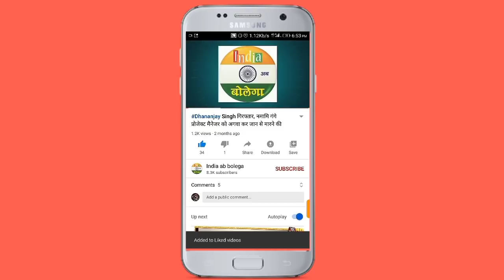यूपी के जौनपुर में दिल दहला देने वाली वारदात, सिरफिरे ने मां व बेटी की हत्या कर घर में गाड़ा